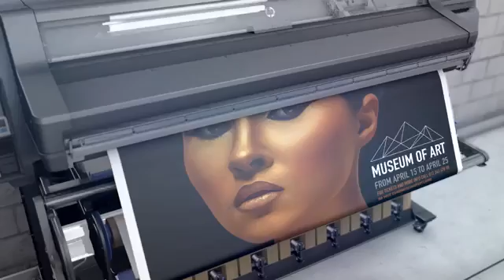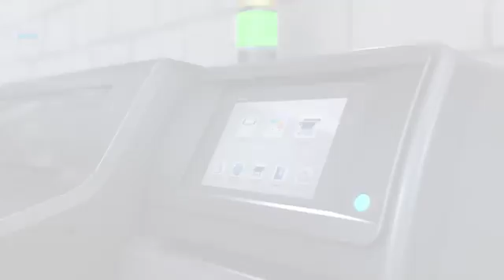HP Latex 500 Printer Series Video Product Tour: Productivity is in the details